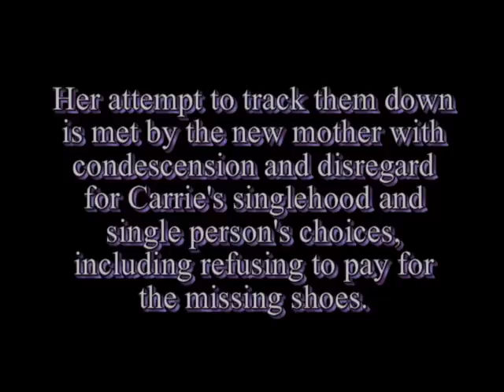satc singlehood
Part of a social commentary on Couples Privilege in the US.